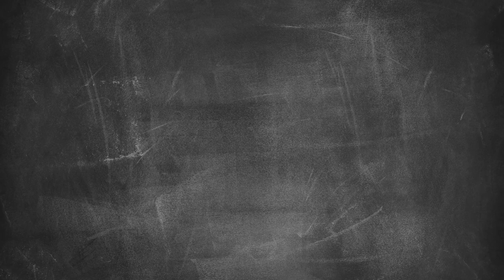Dober ulov, odličen ribji žar (napovednik)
Darko in Miha bosta gostila prav posebnega ribiča, ki nas bo podučil o vrstah rib, ribolovu, delu ribičev in slovenskem morju. Če vas zanima, kakšno pojedino mu bosta pripravila, si oglejte novo oddajo.

Rdeče meso ali ribe? Komentirajte, všečkajte in se naročite na Lidlov kanal. Tako zagotovo ne boste zamudili novih epizod.